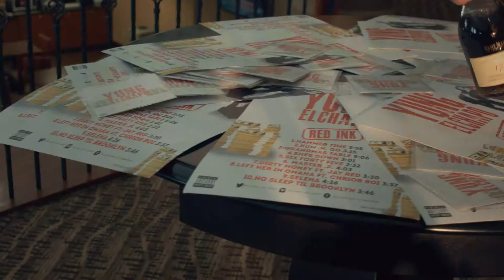ELIJAHBREWERMUSIK- YUNG ELCHAPO INTRODUCTION 2015